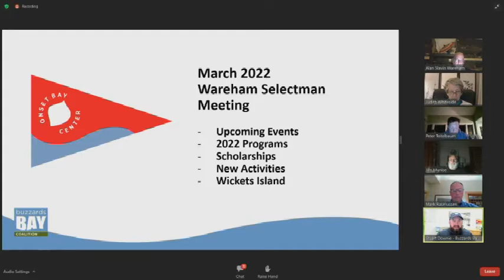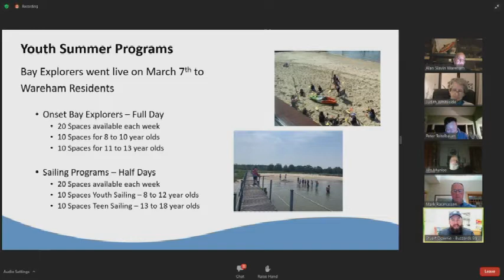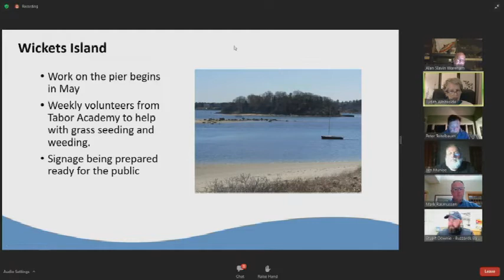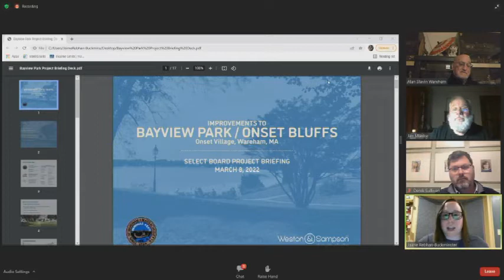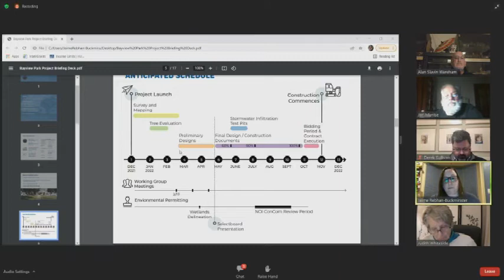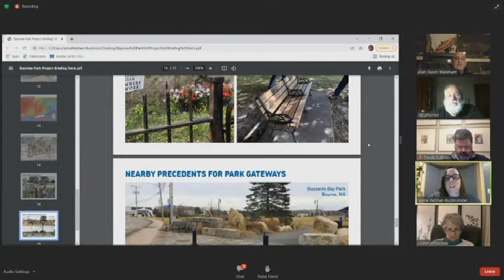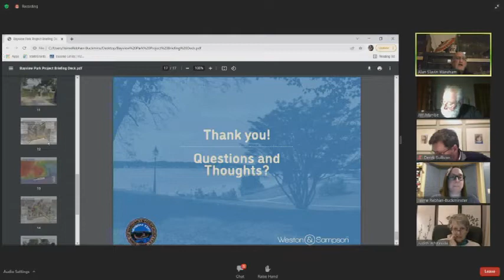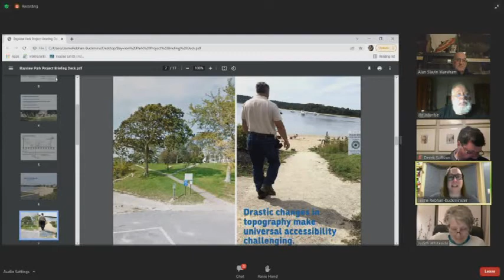Wareham Board of Selectmen Meeting 3-8-22